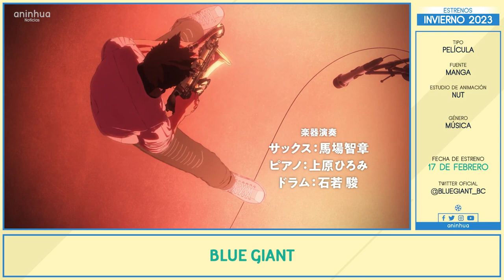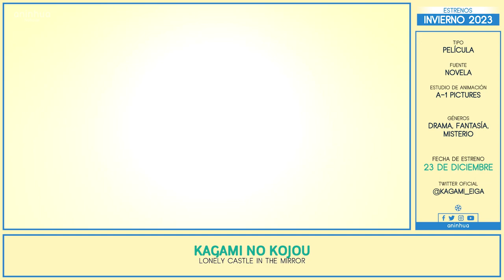Estrenos Anime & Donghua Invierno 2023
Ars no Kyojuu  - Giant Beasts of Ars
Ayakashi Triangle
Benriya Saitou-san, Isekai ni Iku - Handyman Saitou in Another World
Boku to Roboko
Buddy Daddies
Bungou Stray Dogs 4th Season
Cardfight!! Vanguard: will+Dress Season 2
D4DJ All Mix
Dungeon ni Deai wo Motomeru no wa Machigatteiru Darou ka IV: Fuka Shou - Yakusai-hen - Is It Wrong to Try to Pick Up Girls in a Dungeon? IV Part 2
Eiyuuou, Bu wo Kiwameru Tame Tenseisu: Soshite, Sekai Saikyou no Minarai Kishi♀ - Reborn to Master the Blade: From Hero-King to Extraordinary Squire ♀
Flaglia: Natsuyasumi no Monogatari
Hikari no Ou - The Fire Hunter
Hyouken no Majutsushi ga Sekai wo Suberu - The Iceblade Sorcerer Shall Rule the World
Ijiranaide, Nagatoro-san 2nd Attack - Don't Toy with Me, Miss Nagatoro 2nd Attack
Inu ni Nattara Suki na Hito ni Hirowareta. - My Life as Inukai-san's Dog.
Isekai Nonbiri Nouka - Farming Life in Another World
Itai no wa Iya nano de Bougyoryoku ni Kyokufuri Shitai to Omoimasu. 2 - BOFURI: I Don't Want to Get Hurt, so I'll Max Out My Defense. Season 2
Kaiko sareta Ankoku Heishi... - Chillin' in My 30s after Getting Fired from the Demon King's Army
Kami-tachi ni Hirowareta Otoko 2nd Season - By the Grace of the Gods Season 2
Koori Zokusei Danshi to Cool na Douryou Joshi - The Ice Guy and His Cool Female Colleague
Kubo-san wa Mob wo Yurusanai - Kubo Won't Let Me Be Invisible
Kyokou Suiri Season 2 - In/Spectre Season 2
Kyuuketsuki Sugu Shinu 2 - The Vampire Dies in No Time Season 2
Majutsushi Orphen Hagure Tabi: Urbanrama-hen - Sorcerous Stabber Orphen -Chaos in Urbanrama-
Maou Gakuin no Futekigousha... II - The Misfit of Demon King Academy II
Mononogatari - Malevolent Spirits: Mononogatari
Mou Ippon! - "Ippon" again!
NieR:Automata Ver1.1a
Nijiyon Animation
Ningen Fushin: Adventurers Who Don't Believe in Humanity Will Save the World
Nokemono-tachi no Yoru - The Tale of Outcasts
Oniichan wa Oshimai! - Onimai: I'm Now Your Sister!
Ooyukiumi no Kaina - Kaina of the Great Snow Sea
Otonari no Tenshi-sama... - The Angel Next Door Spoils Me Rotten
Pokemon: Mezase Pokemon Master
Revenger
Rougo ni Sonaete... - Saving 80,000 Gold in Another World for My Retirement
Saikyou Onmyouji no Isekai Tenseiki - The Reincarnation of the Strongest Exorcist in Another World
Shin Shinka no Mi: Shiranai Uchi ni Kachigumi Jinsei - The Fruit of Evolution: Before I Knew It, My Life Had It Made Season 2
Spy Kyoushitsu - Spy Classroom
Sugar Apple Fairy Tale
Technoroid: Overmind
Tensei Oujo to Tensai Reijou no Mahou Kakumei - The Magical Revolution of the Reincarnated Princess and the Genius Young Lady
The Legend of Heroes: Trails of Cold Steel - Northern War
Tokyo Revengers: Seiya Kessen-hen - Tokyo Revengers: Christmas Showdown
Tomo-chan wa Onnanoko! - Tomo-chan Is a Girl!
Tondemo Skill de Isekai Hourou Meshi - Campfire Cooking in Another World with My Absurd Skill
Trigun Stampede
Tsundere Akuyaku Reijou... - Endo and Kobayashi Live! The Latest on Tsundere Villainess Lieselotte
Tsurune: Tsunagari no Issha - Tsurune - The Linking Shot -
UniteUp!

Aikatsu! 10th Story: Mirai e no Starway
Blue Giant
Detective Conan: Haibara Ai Monogatari - Kurogane no Mystery Train
Doraemon Movie 42: Nobita to Sora no Utopia
Gokushufudou Season 2 - The Way of the Househusband Season 2
Itou Junji: Maniac - Junji Ito Maniac: Japanese Tales of the Macabre
Kagami no Kojou
Kin no Kuni Mizu no Kuni - Gold Kingdom and Water Kingdom
Lupin III vs. Cat's Eye
Pokemon (2019): Harukanaru Aoi Sora
Sasaki to Miyano Movie: Sotsugyou-hen - Sasaki and Miyano: Graduation Arc
Shuumatsu no Walküre II - Record of Ragnarok II
Soukyuu no Fafner: Behind the Line
Stand My Heroes: Warmth of Memories
Toutotsu ni Egypt Shin 2

Bing Huo Mo Chu 2 - Magic Chef of Ice and Fire 2
Cang Lan Jue Part 2 - Demon King Part 2
Chang Jian Feng Yun 2
Chi Yan Jin Yi Wei - Flame Imperial Guards
Guan Miao Shen Me Shi - Supremocat
Huang Jin Ting Yuan: Dong Ri Li De Xin Nian Yuan Wang - Honkai Impact 3rd
Jin Tian Shao Zhu Bu Zai Jia - The Tale of Food Mini
Li Shi Zhen Tan Shi Wu Suo - Lee's Detective Agency: A Day in Lungmen
San Ti - The Three-Body Problem
Wo Jia Da Shi Xiong You Dian Kao Pu - What's Wrong with My Big Brother? 3rd Season
Xing Chen Bian 5 - Stellar Transformations 5th Season
i Ren Zhi Xia 5 - The Outcast 5th Season
Zuo Shou Shang Lan - Left Hand Layup!